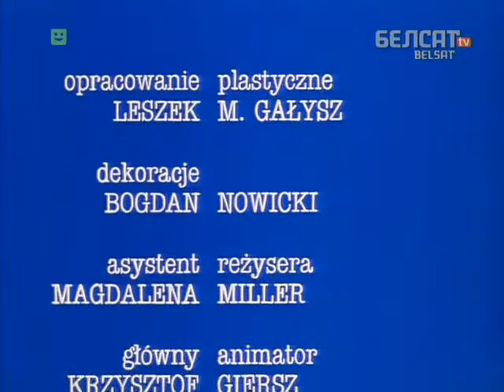Фільм са страшнаю назваю 07